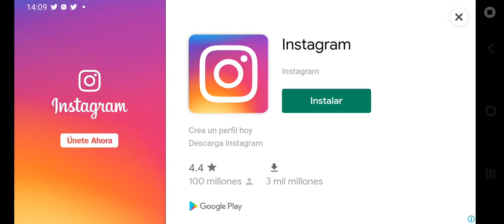30 de noviembre de 2021